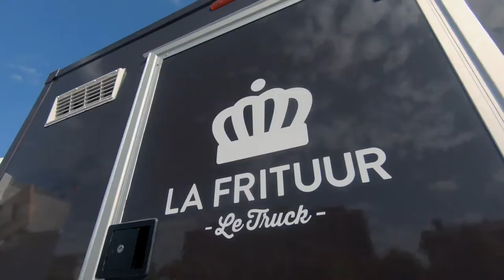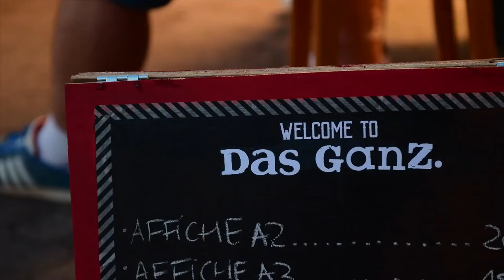Elsass Rock & Jive #5 2018 / J#2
Le plus grand festival rétro 50s du grand Est.
Concerts, Burlesque, Pin-up, Car-Show, Ciné Drive-in, Dj's, Stands, Restauration, etc ...